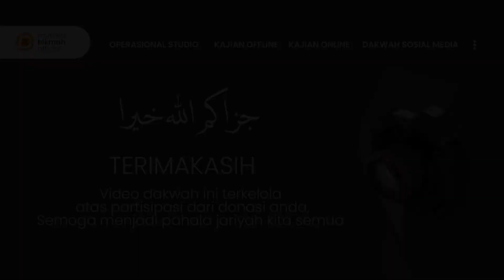⭕ DI UJUNG PENANTIAN RAMADHAN | Ustadzah Imroatul Azizah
DI UJUNG PENANTIAN RAMADHAN
| Kajian Masjid Al-Irsyad Pekalongan
| Bulan Maret 2022

@ustadzhananyasir  | IG
@inspiratormuslimah  | IG
@mutiarahikmahpeduli  | IG
@bekalpranikah  | IG
@umrohmutiarahikmah  | IG

📞 Informasi | Konfirmasi
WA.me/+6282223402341